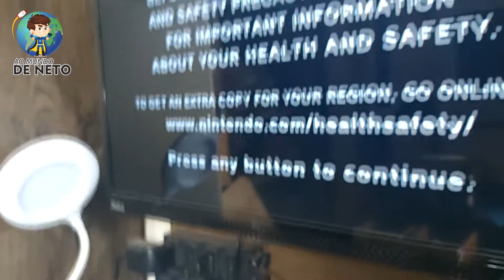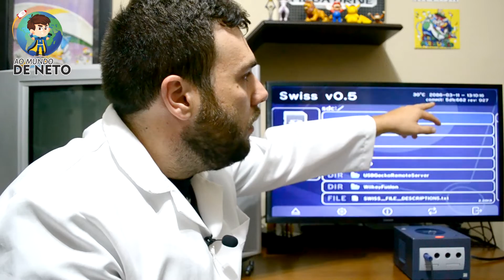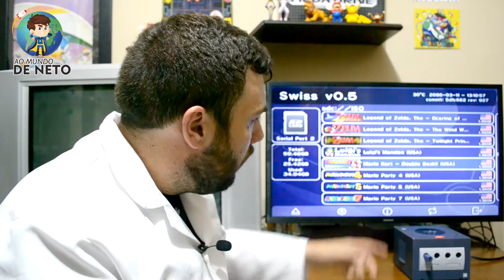GAMECUBE EUROPEU FRENTE QUEBRADA MODIFICAÇÃO CARTÃO SD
Fala Galerinha nesse video vamos restaurar o GAME CUBE
europeu, destrava-lo como chip xeno, mod cartão SD.

Instagran:
aomundodeneto